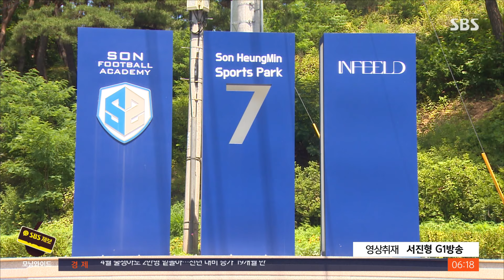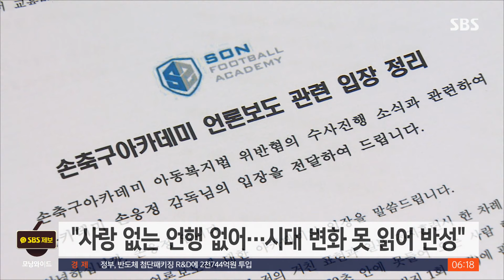손웅정 감독 '아동학대' 피소…"시대 변화 못 읽어 반성" / SBS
〈앵커〉

손흥민 선수의 아버지인 손웅정 감독이 아동학대 혐의로 고소를 당했습니다. 손 감독이 운영하는 축구 교실에서 아이가 폭행에 가까운 체벌을 받았다며 아이의 부모가 고소한 겁니다. 손 감독은 시대 변화에 맞지 않게 지도한 걸 반성한다고 밝혔습니다.

G1 방송 모재성 기자입니다.

〈기자〉

손웅정 감독이 운영하는 'SON 축구아카데미'입니다.

초등학생을 비롯한 유소년들에게 축구를 가르치는 훈련 기관인데, 지난 3월 손 감독과 아카데미 코치 2명 등 3명이 아동학대 혐의로 피소됐습니다.

소속 유소년 선수인 A군의 부모가 지난 3월 전지훈련 중에 코치가 아이의 허벅지 부위를 봉으로 때려 2주간의 치료가 필요한 상처를 입혔다고 고소한 겁니다.

또 다른 코치에겐 숙소에서 엉덩이와 종아리 등을 여러 차례 맞았다고 주장했습니다.

A군이 썼다는 메모에는 꿀밤 4번, 발 엉덩이 6번 등 당시 상황을 진술한 내용이 담겨 있습니다.

A군의 부모 측은 특히 손웅정 감독의 지속적인 욕설이 고소까지 가게 된 가장 큰 이유라고 밝혔습니다.

손 감독은 이에 대해 입장문을 내고 "아이와 그 가족분들께 깊은 사과의 뜻을 전한다"고 밝혔습니다.

또 "시대의 변화와 법에서 정하는 기준을 캐치하지 못하고 제 방식대로만 아이들을 지도한 점을 반성한다"고 했습니다.

하지만, 손 감독과 고소인 측 사이에 일부 엇갈린 주장이 맞서고 있습니다.

손 감독은 고소인 주장과 다른 부분이 있으며 "고소인 측이 수억 원의 합의금을 요구해 합의에 이르지 못했다"고 밝혔는데, 고소인 측은 "손 감독의 사과 없이 합의 조건을 제시하는 태도에 화가 나 부모 측이 감정적으로 이야기한 것"일 뿐이라고 반박했습니다.

(영상취재 : 서진형 G1방송)

G1방송 모재성